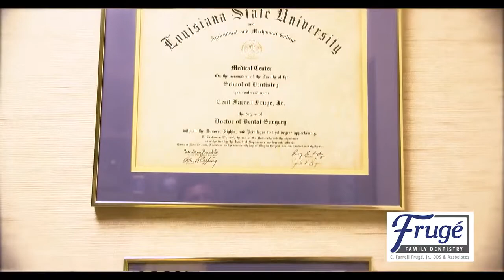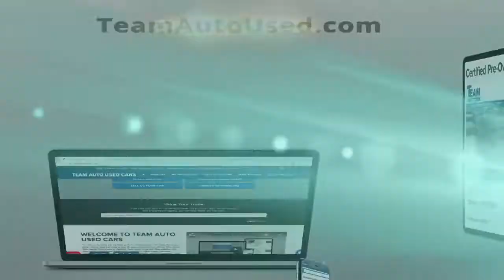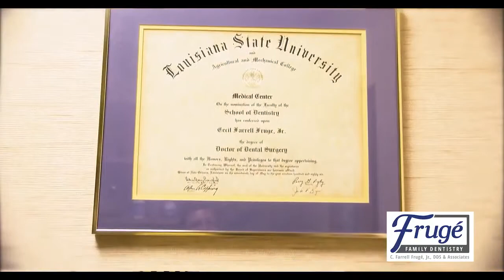The Exiles - May 13, 2021